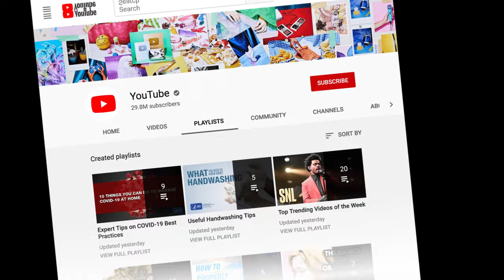77-YEAR-OLD Joan MacDonald Unveils Shocking Transformation: Found the SECRET to Health & Longevity!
77-YEAR-OLD Joan MacDonald Unveils Shocking Transformation: Found the SECRET to Health & Longevity!

Are you ready to take control of your health and fitness? Then check out this awesome video featuring 82-year-old Joan MacDonald! She shares her secret to health and longevity as she completely transforms her body with a simple workout and vegan diet. Learn how to do the perfect seated dumbbell press and other easy at-home exercises, plus get healthy food and tips you can use to stay fit, strong and youthful. This video will show you that age is truly just a number, and no matter how old you are, you too can be a Superwoman like Joan! Tune in now and get inspired to start a healthier lifestyle! Keywords: Workout at Home, Vegan Diet, Healthy Tips, Health and Fitness, Seated Dumbbell Press, At Home Workouts, Superwoman Exercise, Healthy Foods.

Discover the secrets to a vibrant and fulfilling life with Joan MacDonald, the epitome of a healthy lifestyle. Join Joan on her transformative journey that showcases the power of healthy living, from nutritious food choices to invigorating workout routines. Explore effective healthy lifestyle hacks and motivation that go beyond the ordinary, inspiring you to embrace a life of well-being.

Learn valuable tips from Michelle MacDonald and renowned chef Babette Davis on how to start a healthy lifestyle and cultivate habits that promote health and longevity. Uncover the wisdom of Ernestine Shepherd, an icon in health and fitness, as she shares insights on living long and thriving.

Whether you're a fitness enthusiast or just beginning your journey, follow Joan MacDonald's workout routines on TrainWithJoan for a personalized approach to achieving your health goals. Discover the keys to a healthier, happier you through expert advice, motivation, and practical tips. Start your journey to a better life today by incorporating these healthy lifestyle habits. Your path to health and fitness begins here.